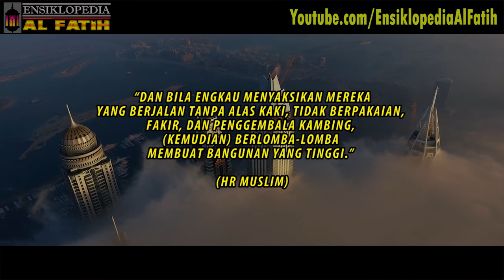DITEMUKAN ! Negara Inilah Yang Sepertinya Terdapat Dalam Hadits Tanda Tanda Kiamat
Dubai adalah bagian dari wilayah kerajaan Arab Saudi, 50 tahun yang lalu negara ini masih sangat tertinggal dalam segi teknologi dan ekonomi. Namun kini negara ini sangat berkembang pesat apalagi sejak adalanya menara tertinggi di dunia bernama Burj Khalifa